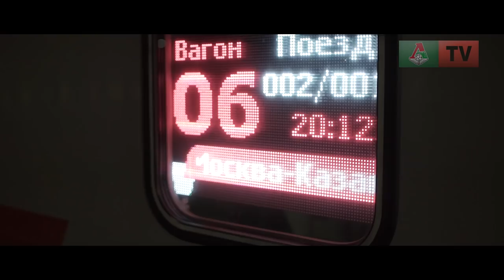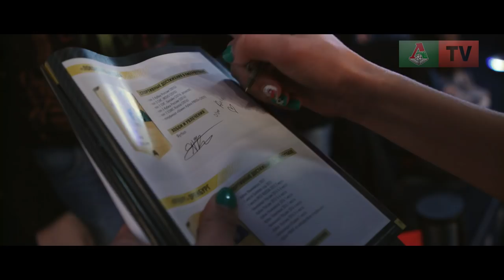Чемпионат РФПЛ по киберфутболу. STAVR, KLENOFF, KEFIR и GOODMAX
Кто виноват в проигрыше «Спартака», что поможет сборной России, кого накажет «Терек» и кого боится ЦСКА, вся правда о форме «Зенита» и багаже Аленичева. STAVR, KLENOFF, KEFIR, GOODMAX, TIMON и наша корреспондентка Анна Галлай на РОСГОССТРАХ чемпионате РФПЛ по киберфутболу.